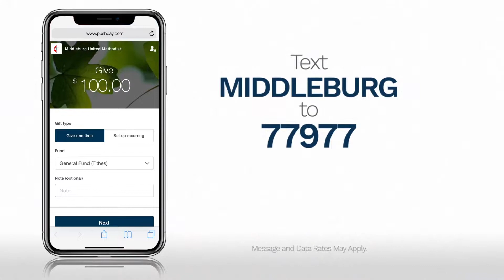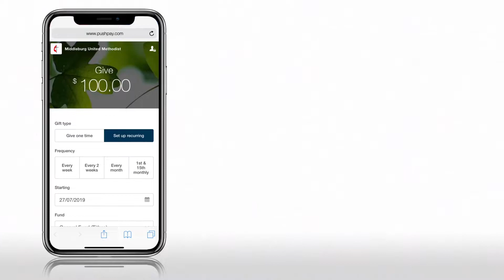Sunday Service "Jesus, Guilty?"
Sunday Service "Jesus, Guilty?" with Pastor Brian Sanderson
Online Service from March 22, 2020
Sermon Text: Matthew 27:11-26 & Isaiah 53:6-7